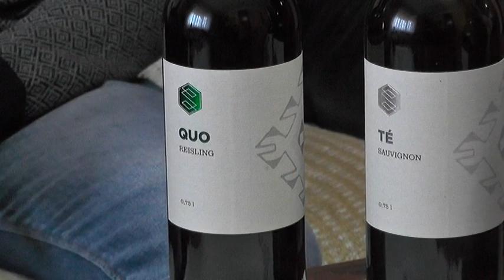UKLJUČENJE U JUTARNJI PROGRAM - MILAN SAVIĆ 24012020